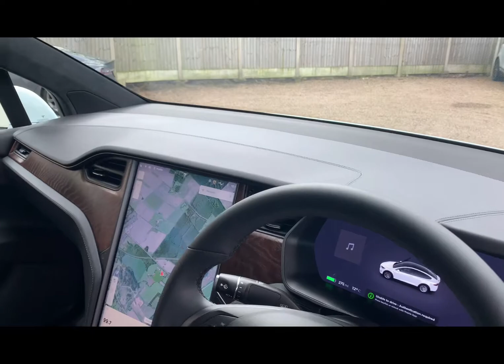70 2020 TESLA MODEL X LONG RANGE RAVEN MODEL X FOR SALE IN PEARL WHITE MULTI COAT